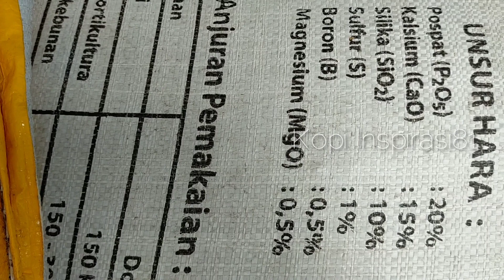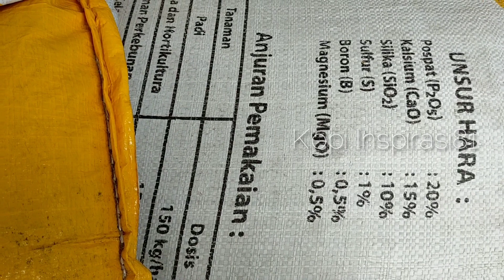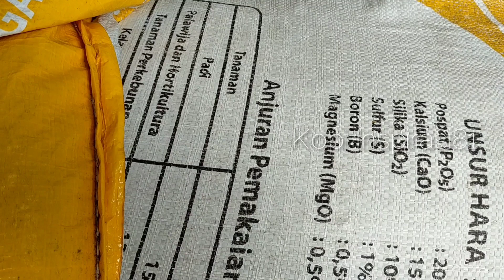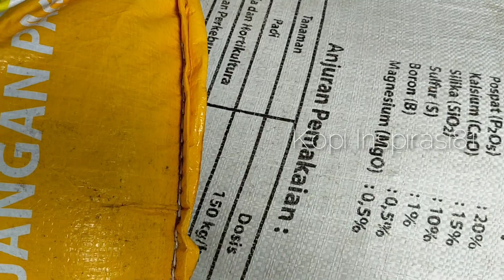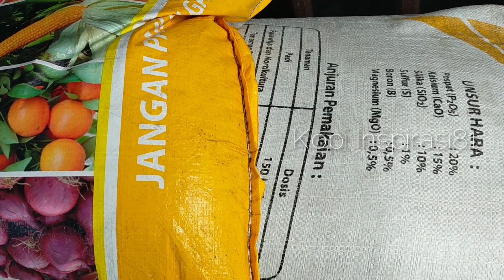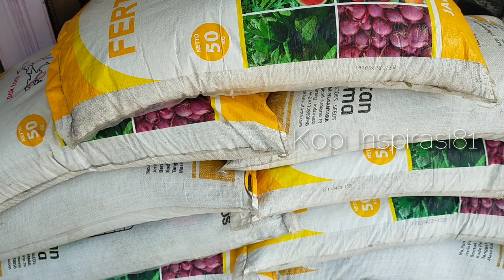Penyebab pemupukan FERTIPHOS saya hentikan@Kopi Inspirasi81